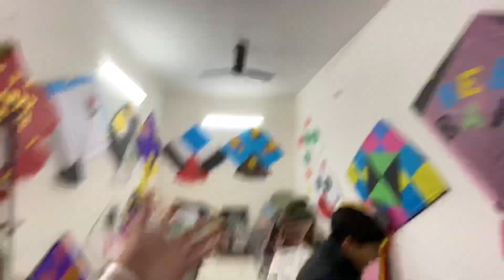Wholesale Kite uncle ji Ambarsar 😱 2023 Patang *Canada Kites*